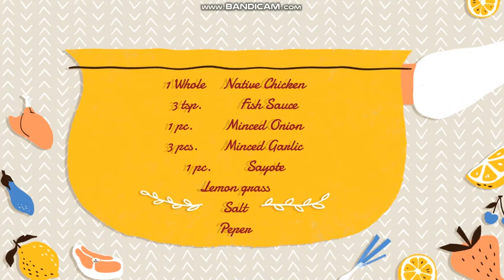VLOG 12 || YANG'S HOMEMADE NATIVE CHICKEN TINOLA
Hi guys!! This vlog is dedicated to help the children of the tribes in my hometown, Talakag, Bukidnon in Mindanao and also join me as we take big and memorable leaps in our journey of vlogging. It would much be appreciated if you’ll click the like button,the bell and the subscription box below, Thank you and Godbless mga ka Amiga!!!❤️